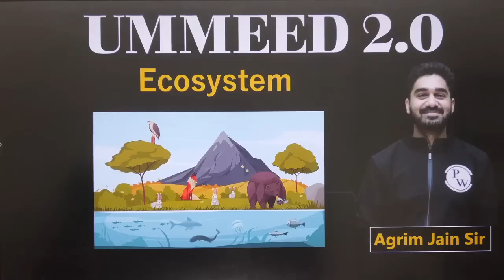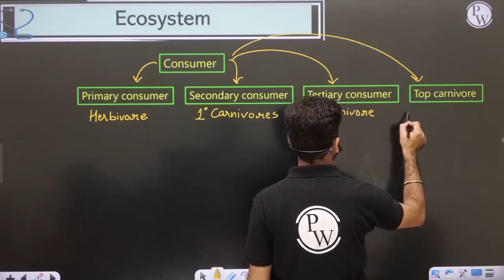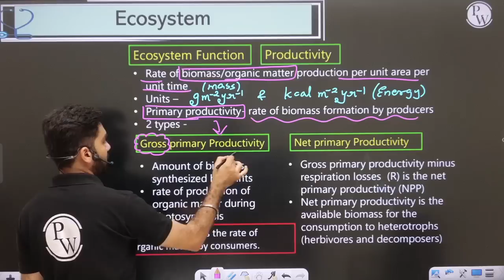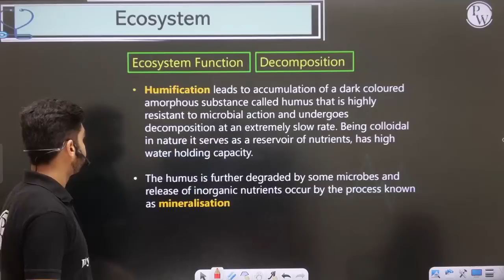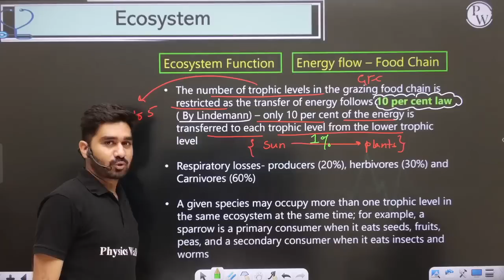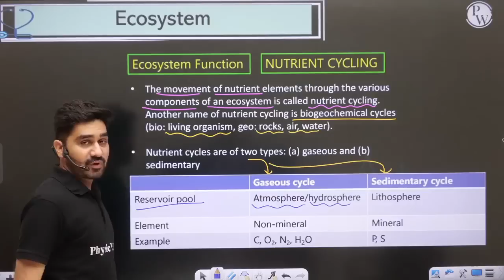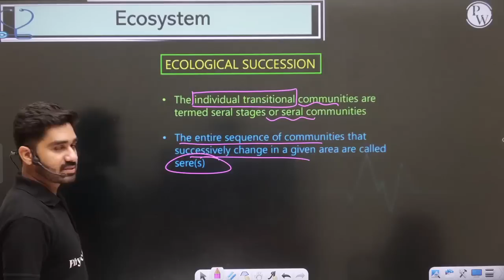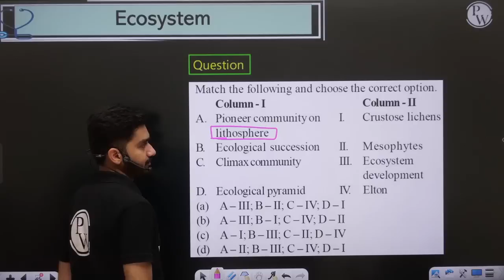ECOSYSTEM in 1 Shot - All Theory & PYQs | NEET Crash Course | UMEED 2.0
TIME STAMPS -
0:00 – Introduction
00:35 – Earth
4:15 – Agricultural Land
5:57 – Ecosystem Components
12:24 – Ecosystem Structure
14:40 – Ecosystem Function
44:31 – Ecosystem services
47:03 – Ecological Succession
55:16 – Practice Questions

There are many other important topics of Biology that we are going to cover in upcoming videos for NEET 2022 exam.